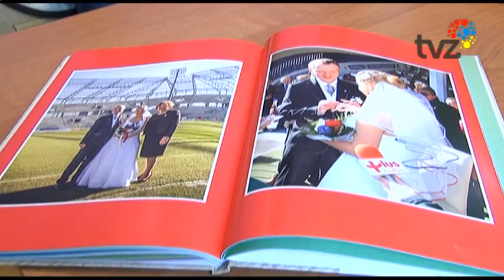„TAK” w plenerze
Zmiany w prawie! Ślub można wziąć wszędzie! Prawie wszędzie...